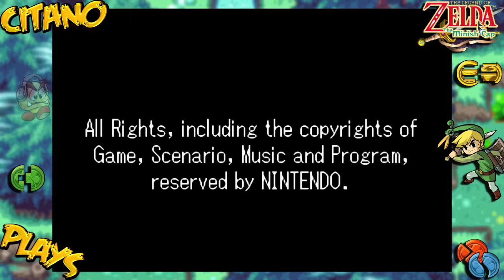Let's Play Zelda: The Minish Cap - #37: Battle against Vaati's Wrath - SEASON FINALE!!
The season finale involves us rescuing Zelda, but the Castle crumbles and we have to escape! Ezlo suggest to take cover at the Elemental Sanctuary.
As we get there, Vaati still has some power left and we have to fight his third and final form: Vaati's Wrath!
Dodge his arm and zap balls. Use the Cane of Pacci to flip his arm when coming from the floor. Go Minish form and enter the arm.
Slash the spiked ball with full red pupil to destroy the arm. Repeat for the other arm for his second phase.
Dodge his Zap balls and duplicate and stand right beneath him. His 4 eyes will glow and shoot energy balls at you. Reflect them with your swords to stun him.
Slash at him when he is stunned and repeat until he falls and Vaati is no more!
With Vaati gone, Ezlo transform to his humanoid form and thanks Link. Zelda uses Vaati's cap to restore the land to normal. Ezlo then leaves as the Sanctuary gate closes.
We get the credits and can access the post-endgame if we want, but we stop from here. My Let's Play of The Legend of Zelda: The Minish Cap is over.

After thinking abit, I decided to play a game of a series I have already done a Let's Play from before, and that game will be: Final Fantasy VI.
It's a game I love alot and wanted to make a LP on, so that will be the next non-Pokémon game to play.
First episode will air in about 1 - 1 1/2 weeks time. Check my twitter to know when I have a set date.

Did you like this part of my Let's Play of The Legend of Zelda: The Minish Cap?
Got feedback for me or wanna talk about this game?
Want to be notified when more parts come on my channel?

The Legend of Zelda (Japanese: ゼルダの伝説 Hepburn: Zeruda no Densetsu?) is a high-fantasy action-adventure video game series created by Japanese game designers Shigeru Miyamoto and Takashi Tezuka.
It is primarily developed and published by Nintendo, although some portable installments have been outsourced to Capcom, Vanpool, and Grezzo.
The series' gameplay incorporates elements of action, adventure, and puzzle-solving games. The Legend of Zelda is one of Nintendo's most prominent franchises.
The series centers on Link, the playable character and chief protagonist. Link is often given the task of rescuing Princess Zelda and the kingdom of Hyrule from Ganon, who is the principal antagonist of the series; however, other settings and antagonists have appeared in several titles.
The games' plots commonly involve a relic known as the Triforce, a set of three omnipotent golden triangles. The protagonist in each game is usually not the same incarnation of Link, but a few exceptions exist.
Since the original The Legend of Zelda was released in 1986, the series has expanded to include 18 entries on all of Nintendo's major game consoles, as well as a number of spin-offs.
An American animated TV series based on the games aired in 1989 and individual manga adaptations commissioned by Nintendo have been produced in Japan since 1997. As of 2011, the series has sold over 62 million copies.

The Legend of Zelda: The Minish Cap (/ˈmɪnɪʃ/) (Japanese: ゼルダの伝説 ふしぎのぼうし Hepburn: Zeruda no Densetsu: Fushigi no Bōshi?, lit. The Legend of Zelda: The Mysterious Cap) is an action-adventure game and the twelfth entry in the The Legend of Zelda series.
Developed by Capcom, with Nintendo overseeing the development process, it was released for the Game Boy Advance handheld game console in Japan and Europe in 2004 and in North America and Australia the following year.
The Minish Cap is the third Zelda game that involves the legend of the Four Sword, expanding on the story of Four Swords and Four Swords Adventures.
A magical talking cap named Ezlo can shrink series protagonist Link to the size of the Minish, a bug-sized race that live in Hyrule.
The game retains some common elements from previous Zelda installments, such as the presence of Gorons, while introducing Kinstones and other new gameplay features.
The Minish Cap was generally well received among critics. It was named the 20th best Game Boy Advance game in an IGN feature, and was selected as the 2005 Game Boy Advance Game of the Year by GameSpot.